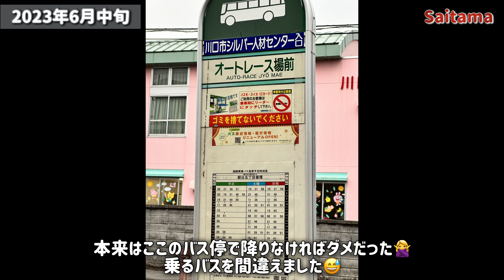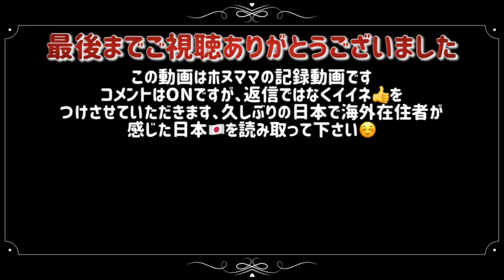【海外在住者vlog】孫6人紹介！アメリカから7年ぶり日本での過ごし方！海外の反応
＊ 何故か？コメントをONにしても
YouTube側からコメントOFFにされます。
子供出演率が高い為かもしれません？
コメントは読ませてもらっています。

ホヌママ日本滞在記 #3

2023年6月 上旬
6人の孫とのふれあい

用事があり東京駅に立ち寄り
東京駅の変化にビックリ感動！！！
大丸のお菓子売り場の行列が凄かった！
（動画はありません）

歯医者の為に赤羽へそしてまた迷子。。。

この動画はホヌママの日本滞在記です
コメントはONですが、コメントには❤️👍で対応致します。